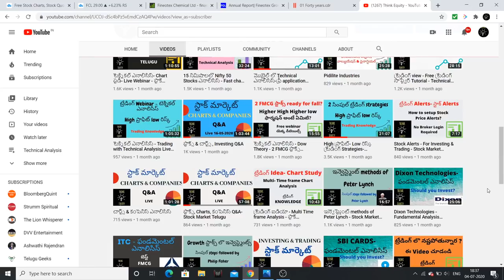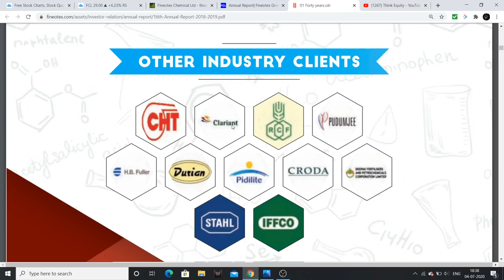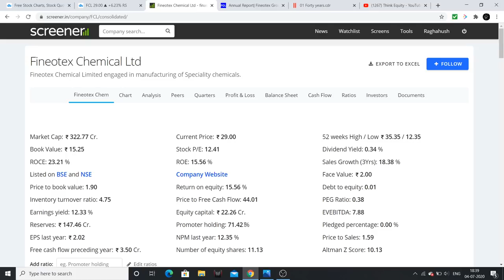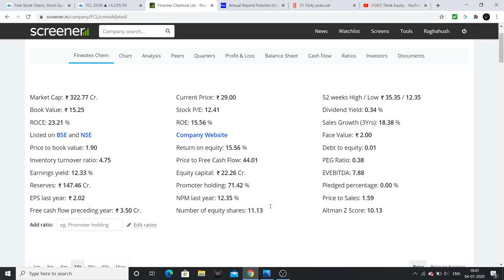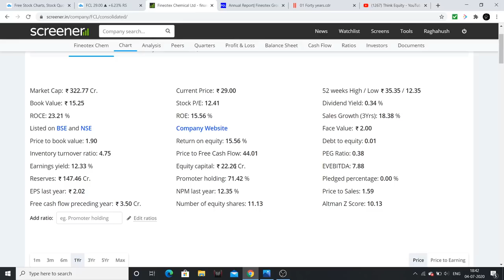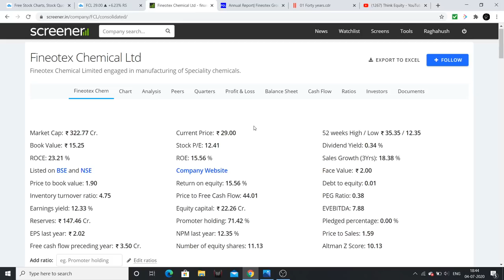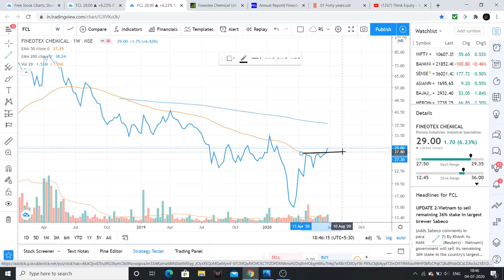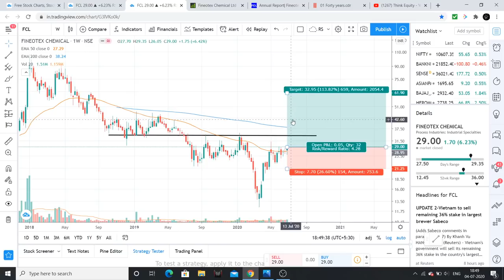30 rs stock- speciality chemical sector- Technofundamental Analysis- Stock Markt telugu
30 rs stock from speciality chemical sector, which can give 100% returns in coming time. I had analysed the stock through Techno Fundamental approach.

1. The Dhandho Investor
2. Common Stocks and Uncommon Profits
3. One Up on Wall Street
4. Learn to Earn
5. The Unusual Billionaires
6. Reminiscence of a stock operator

Technical Analysis Books:
1. how to make money trading with charts
2. Technical Analysis and Stock market profits

Some Self-help books I recommend to read:
1. Power of your Sub- Conscious Mind
2. Think and Grow Rich
3. The Steve Jobs Way
4. Ted Talks
5. Crush It
My Video gear:
1. Samsung Galaxy S8
2. Dell Laptop
3. Microphone
4. Gorilla Pod